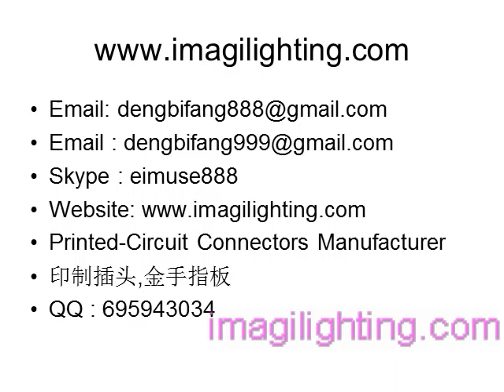Printed-Circuit Board Connector Suppliers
Skype: eimuse888 ;We are PCB Connector Manufacturer
and Printed Circuit Board Connectors Supplier & Factory in China